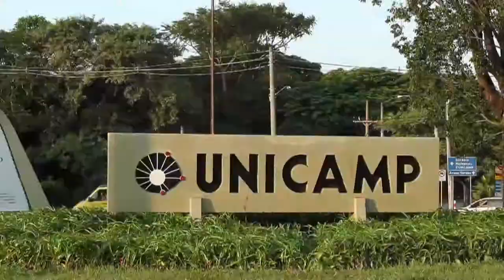Mostra Unicamp 50 Anos